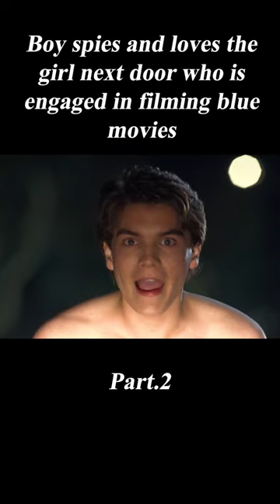"The Girl Next Door" shorts 2/3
Summary:Somebody has been peeping through windows, so Arthur's neighbors ask him to watch their home and their 18-year-old daughter while they are away. Soon Arthur's attraction to the girl--and hers to him--develops into something that he later regrets.

Movie name:The Girl Next Door

[Maroon Recap] Single Mom Spends 3 Days in Love with a Murderer and Reunited after 25 Years
[Maroon Recap] Single Mother Wakes up with a Male Penis in Her Lower Half and Finds True Love